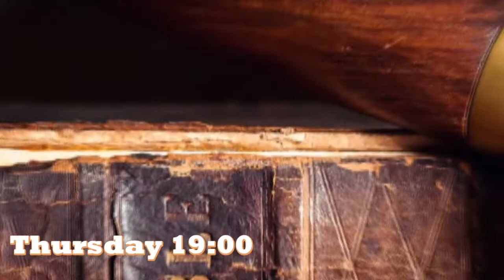Kingdom Talk | July 22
5 yabi pa viktoria | Deacon Humphrey Inacio